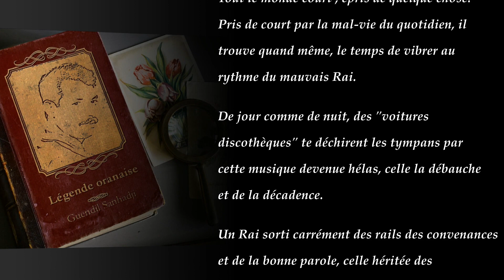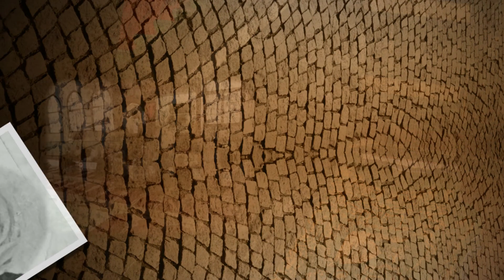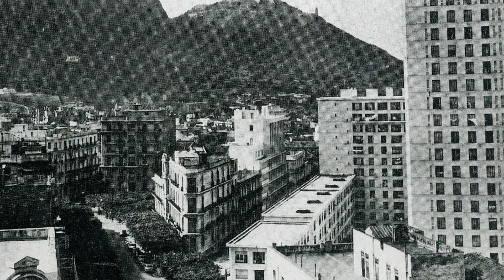Guendil Senhadji - Nostalgie du temps passé.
Un souvenir de la nostalgie du temps passé de l'ancien chanteur oranais Cheikh Guendil Senhadji